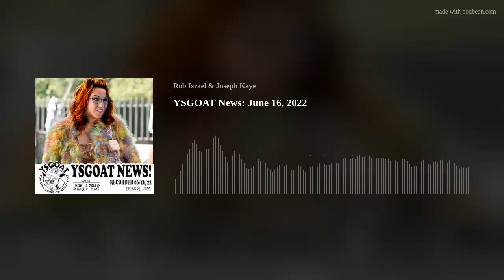YSGOAT News: June 16, 2022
Rob and Joseph talk Obi Wan, episode 5, and Ms. Marvel, episode 2, before tackling the news of the day with a look at inflation, the January 6th hearings, and GOP officials already refusing to accept or certify election results.  We also talk about continued efforts by Republican Party to flood schools with guns and the Patriot Front arrests in Idaho. We also talk about Lauren Boebert’s possible past profession. There’s all this, plus Elon Musk and Ezra Miller, all on this week’s show, and we’re still going on about that. Recorded on June 16, 2022.

Check out Rob's Etsy shop to buy his prints, stickers, original artwork, and more HERE.
You can also get a wide variety of Rob Israel tees, totes, mugs, and more in his Teepublic store HERE.